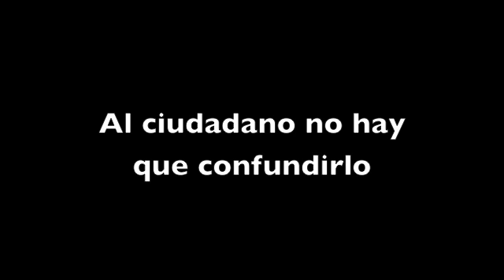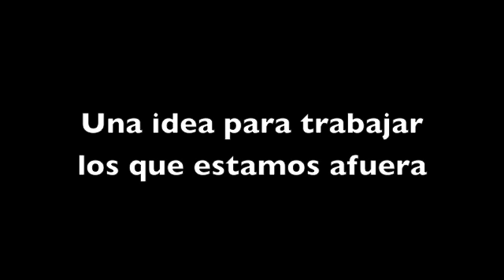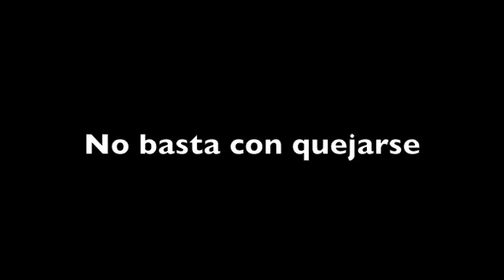Colombianos en el exterior y Reforma a la Justicia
Opinión de Javier Urrea Cuéllar sobre lo que podemos hacer los colombianos en el exterior en cuanto a la polémica Reforma a la Justicia y sus consecuencias. La opinión inicia como respuesta a la intervención hecha en una emisora de España, por otro invitado representante de una Iglesia, quién aseveró que en Colombia "nos merecemos a los gobernantes que tenemos".